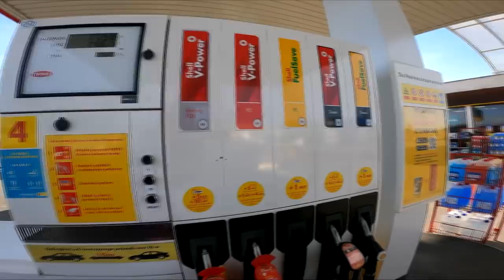ZABRAŁEM KUBĘ NA WYPRAWĘ PRZEPRAWOWĄ ODES 1000 GOES 500